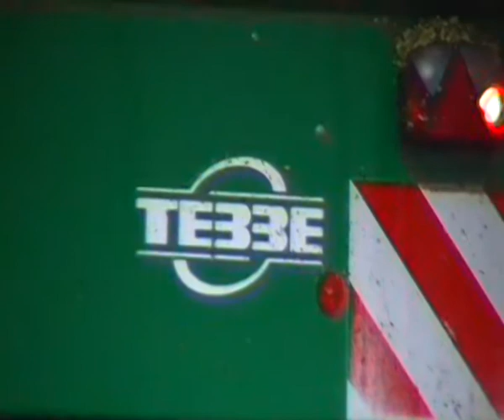Mokrá siláž Zetor, Trambus, John Deere a Case